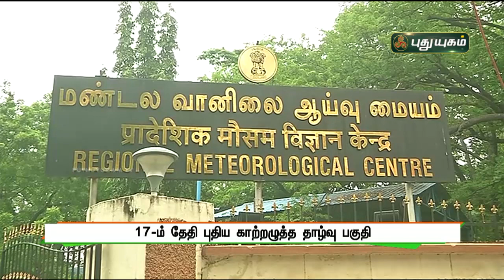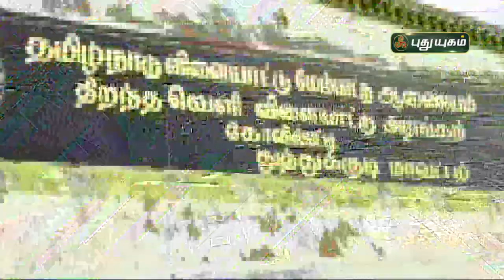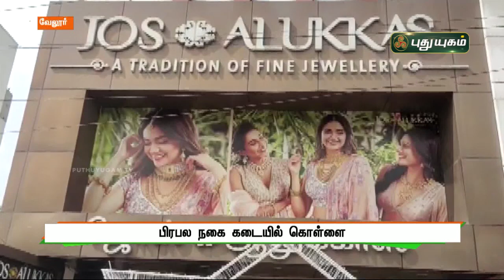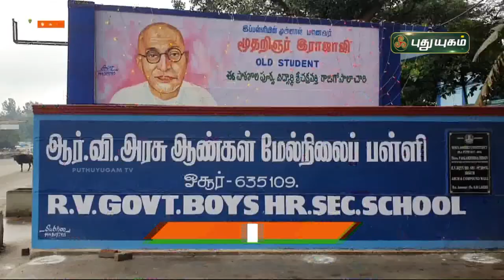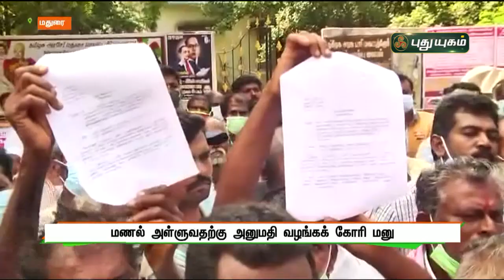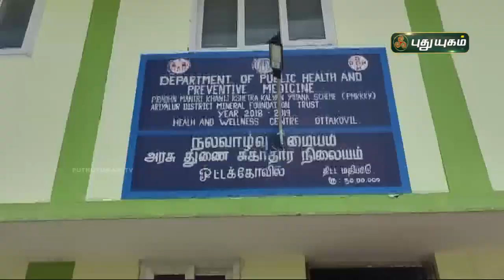புதுயுகம் செய்திகள் | 8 PM News | 15/12/2021 | PuthuyugamTV